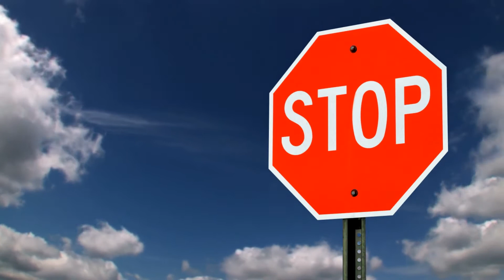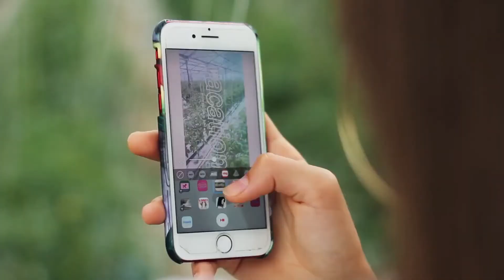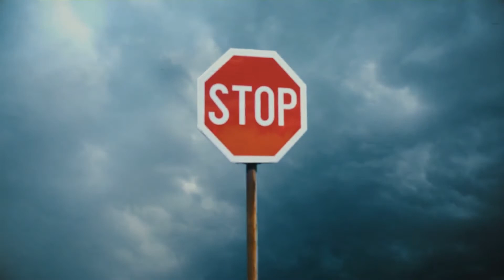¡Emergencia felina! Primeros auxilios para gatos 🚨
Primeros auxilios para gatos.
La salud es un tesoro. Si bien es cierto que como dueños y compañeros de un amigo felino estamos velando de manera continua por procurarles el mejor entorno, alimento y calidad de vida, no podemos negar que la naturaleza intrépida y audaz innata en los gatos puede llevarlos en más de una ocasión a necesitar cuidados extra o atención médica.